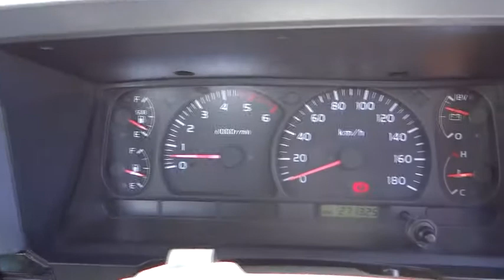2000 TOYOTA LANDCRUISER Cairns, Townsville, Mount Isa, Port Douglas, Atherton, QLD 30962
2000 TOYOTA LANDCRUISER

Adjustable Steering Wheel - Tilt & Telescopic, Power Steering, Radio Cassette with 2 Speakers